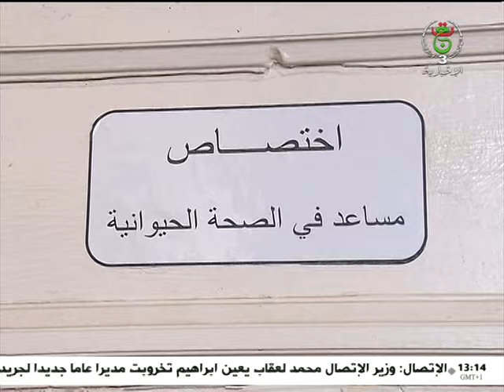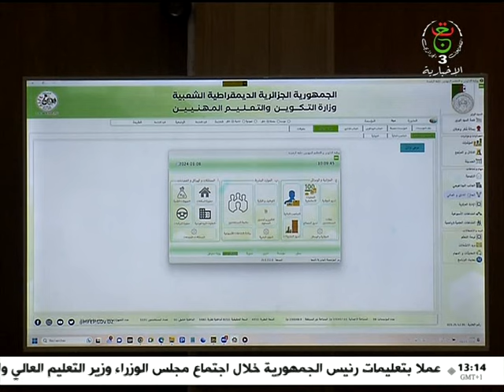ميلة - تكوين مهني: تخصصات جديدة تتماشى ومتطلبات التنمية المحلية